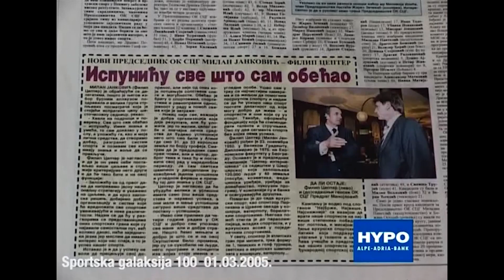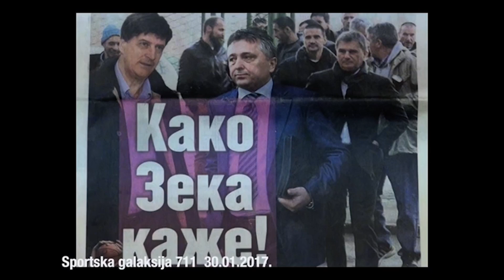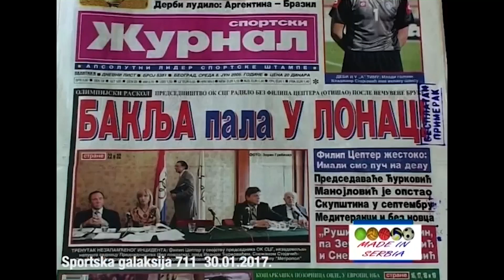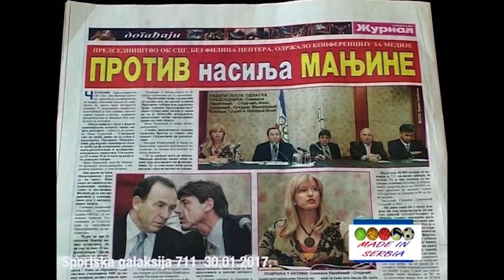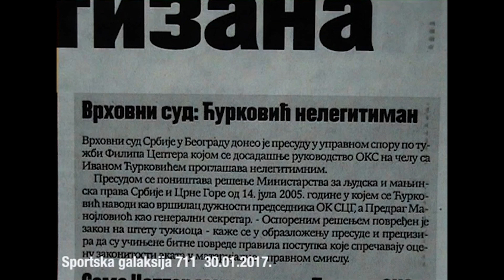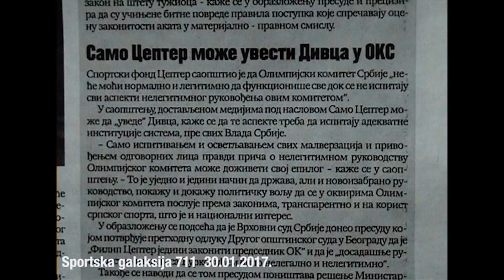Srpska kultura i Zepter - Milojko Pantić